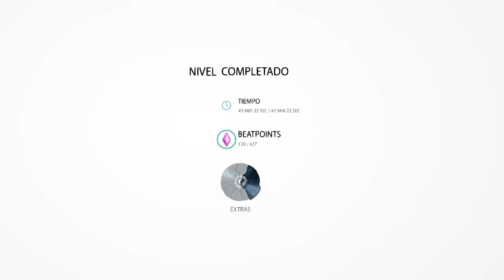Beatbuddy: Tale of the Guardians - Parte 4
Pasamos el Capitulo rescatando ovúlos de la fecundación jajaja xD